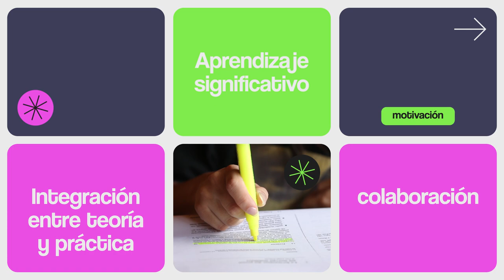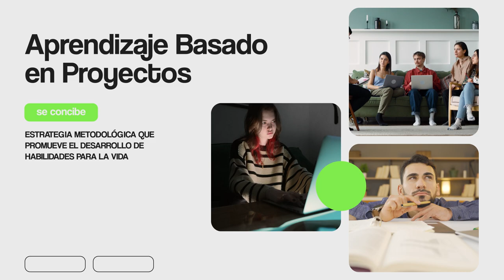Lección 1 Introducción al Aprendizaje Basado en Proyectos